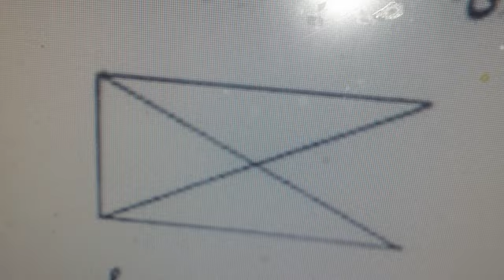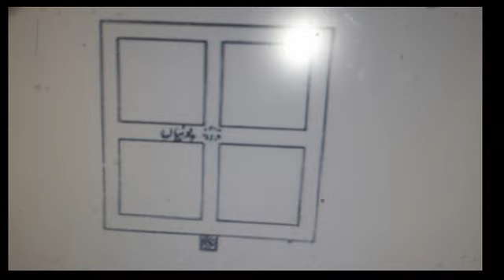punjab diyan lok khedan games of punjab in punjabi language l traditional games of punjab part8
friends my name is waqas pannu
sadpoetry
 hindipoetry
ghazal
romanticshayari
dostishayari
happyshayari
friendshipshayari
loveshayari
pujabisheroshayari
ghazal
sad potry
punjabi poetry
best poetry
punjabi documantery
urdu documantery
hindi documantery
islamic docomanter
punjabi afsana
punjabi kahania
waqas pannu
waqas pnnu
bulleh shah
Maan boli
Punjabi channel
Romantic shayari
Punjabi poetry
Punjabi mushaira
Punjabi shayari
Shayari
Punjabi
Punjabi videos
Motivational speaker
Bulleh shah
Bulleh shah videos
Motivational videos
Muhammad bakhsh
Sufiana kalam
Kalam sharif
Best kalam
Mian muhammad bakhsh
Kalam
Kalam mian muhammad bakhsh
Punjabi shayari
New punjabi kalam
Punjabi kalam
Kalam in punjabi
Punjabi culture
Punjabi poet